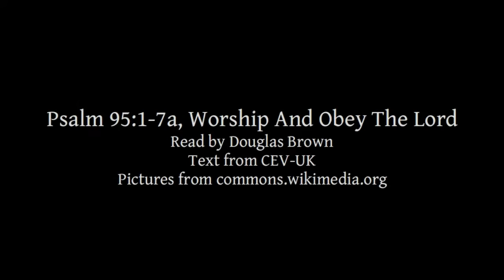Psalm 95:1-7a | Worship And Obey The Lord | Lectionary bible reading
Psalm 95:1-7a, Worship And Obey The Lord